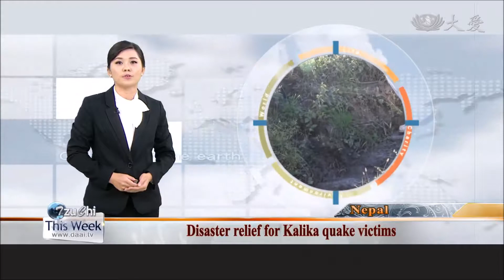20171216【Charity】Extending Love To Other Remote Areas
It has been two and a half years after a major earthquake hit Nepal. To help the quake victims, Tzu Chi volunteers from Malaysia once again headed to this country. This time, they collaborated with local volunteers to host a free clinic and relief distribution for two days.